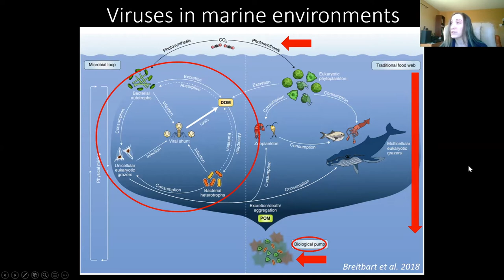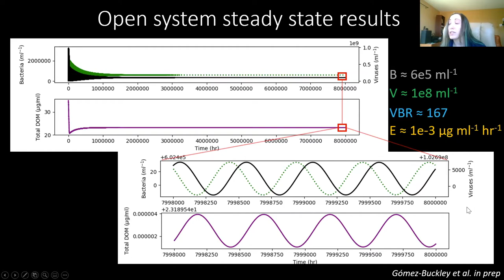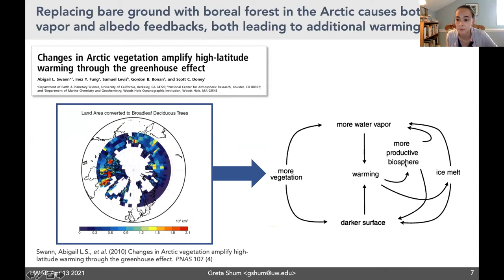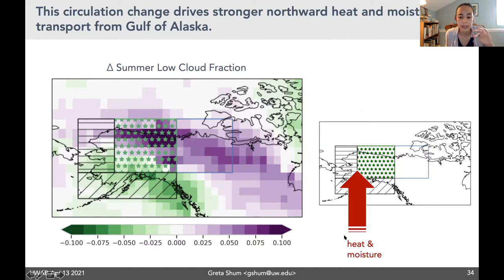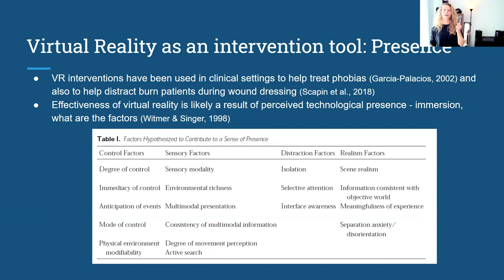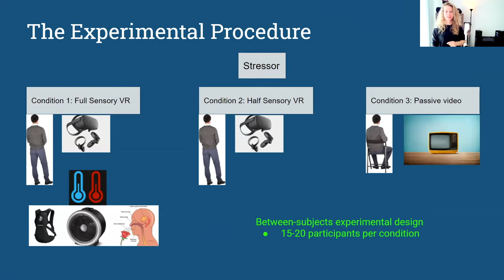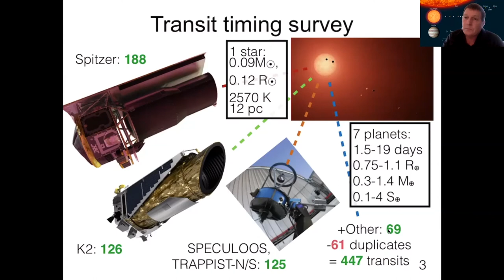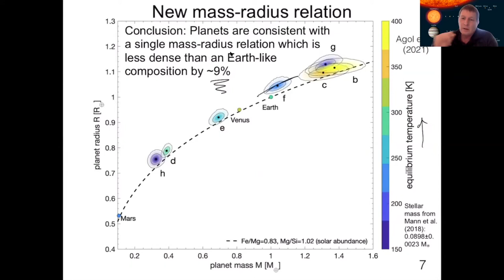UWAB Science Magazine ft. Adriana Gómez-Buckley, Greta Shum, Thea Weiss, and Eric Agol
UW Astrobiology Colloquium | April 13 | UWAB Science Magazine

Adriana Gómez-Buckley: The Viral Elevator: Modeling Virus and Bacteria Populations in Europa’s Icy Ocean

Greta Shum: Modeling Self-Perpetuated Climate and Forest Expansion

Thea Weiss: Becoming a tree in Virtual Reality: Investigating the efficacy of an embodied virtual nature experience to alter psychological and physiological states

Eric Agol: Precise constraints on the properties of the TRAPPIST-1 planets